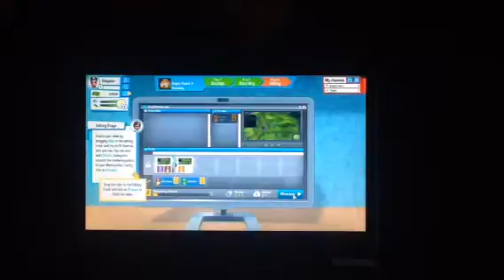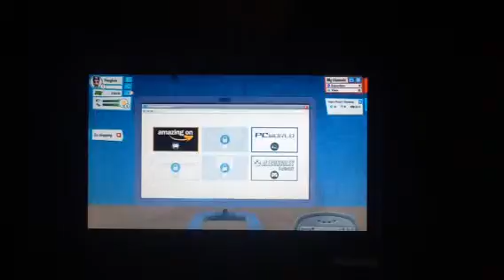Youtubers life part 1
I buy at amazing on (Amazon)